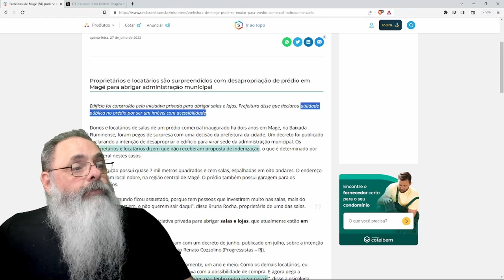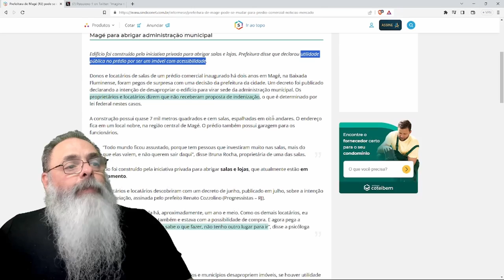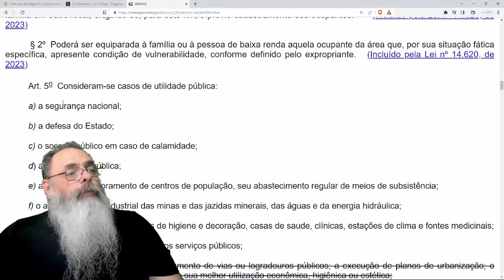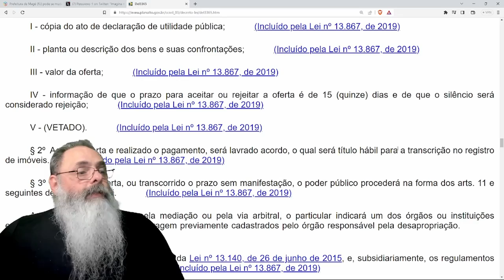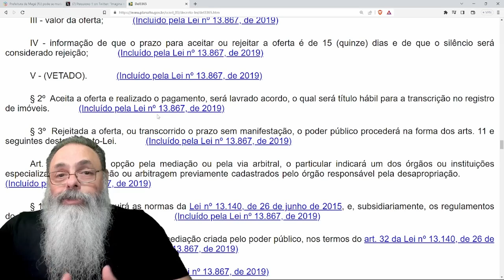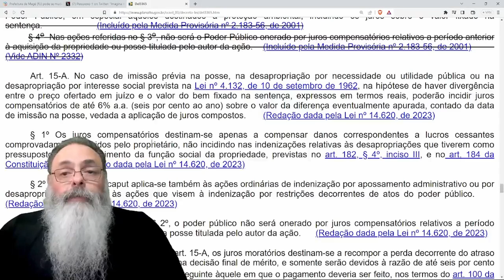PREFEITO de MAGÉ DESAPROPRIA por "UTILIDADE PÚBLICA" PRÉDIO novo porque ACHOU BONITO e ACESSÍVEL